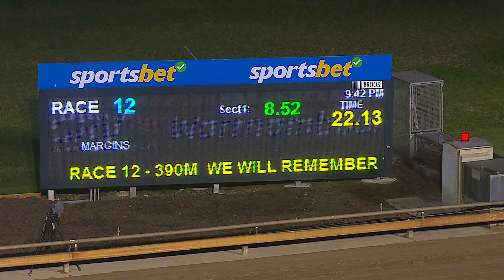WBL THU 25 APR 24 R12